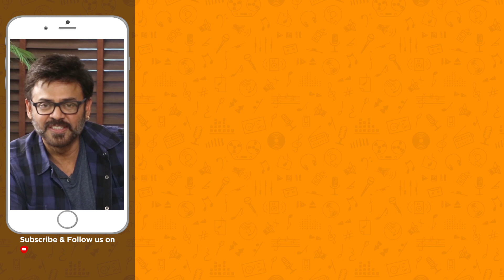Shakeela Rasina Motta Modati Kutumba Katha Chitram Latest Trailer | Latest Telugu Movies 2020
Shakeela Rasina Motta Modati Kutumba Katha Chitram Latest Trailer on Mango Music. Latest 2020 Telugu Movie 2020 ft. Shakeela, Vikranth, Pallavi Ghosh, Chalapati Raju, Bhavana, Harsha Nallabelli. Directed by Vn Satish. Music by Madhu Ponnas. Produced by Ch Venkata Reddy.

Movie Details:
Movie: Shakeela Rasina Motta Modati Kutumba Katha Chitram
Cast: Vikranth, Pallavi Ghosh, Rocking Rakesh, Chalapati Raju, Bhavana, Harsha Nallabelli
Producer: Ch Venkata Reddy
Co-Producer: London Ganesh
Director: VN Satish
Screenplay & Concept Director: Sairam Dasari